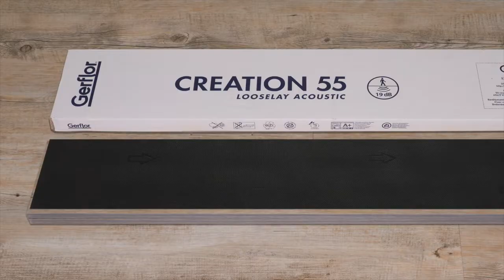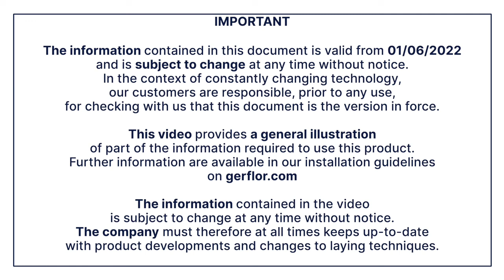Creation 55 Looselay Acoustic - Tiles & planks - Looselay Installation